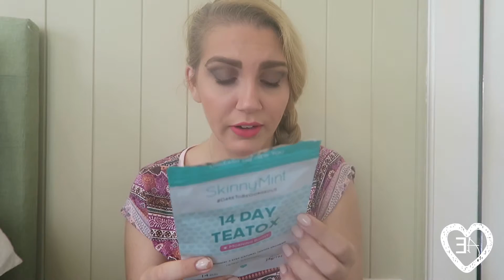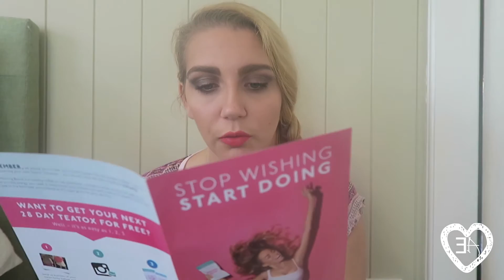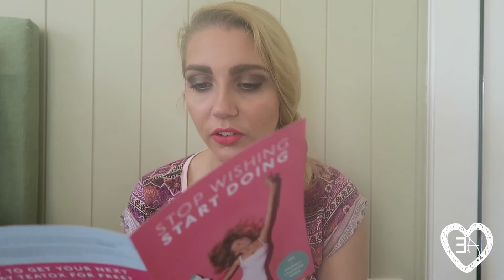Skinny mint detox tea, yay or nay?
My name is Esther, I'm 100% Dutch, but am currently studying in beautiful Brisbane, Australia. I have moved here in January 2015, but have been living abroad for the past few years, including in the UK, and the USA. Apart from being a student I work as a nanny, and love spending time on my Youtube channel.

My uploading times will be as follows:
Wednesday 6.00 am, Brisbane time (GMT+10) - Weekly blog

I will be vlogging on a weekly basis, but if I have extra material, there might be an extra video coming online. There will also be another video online every Saturday, this can be anything from beauty, relationship, tag or food related.